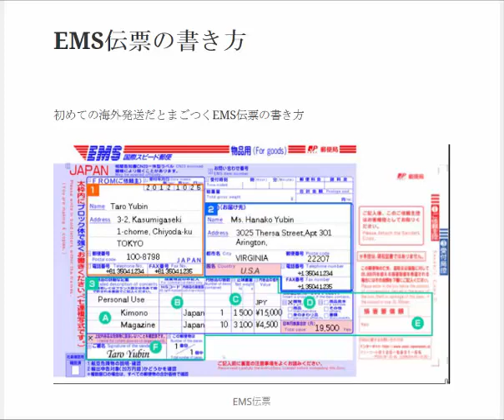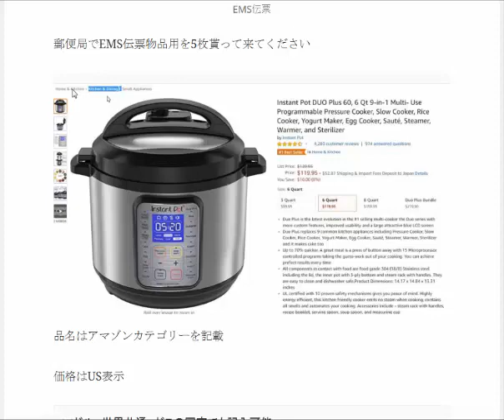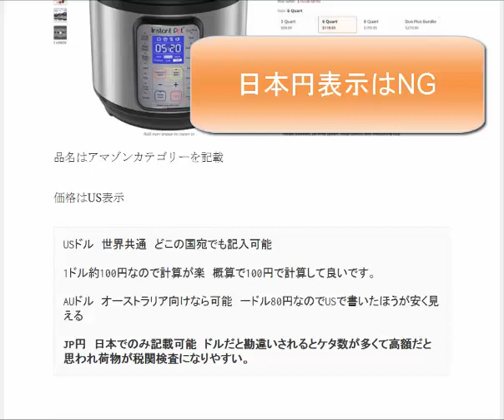海外発送EMS伝票の書き方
1日10分で月10万円を稼ぐ! Amazon輸出ビジネスがわかる本　出版社:ソシム (2013/11/22)